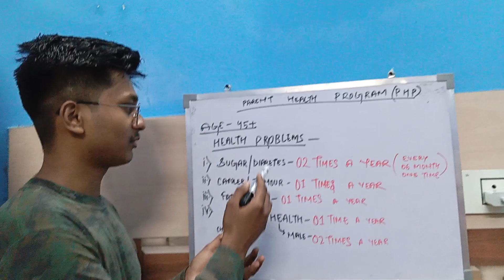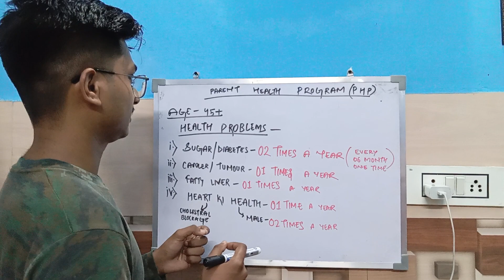PARENT HEALTH PROGRAM (PHP)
IN TODAY'S AGE MANY DISEASE GET UNDETECTED, SO THERE IS NEED TO DIAGONSE THESE DISEASES AT EARLY STAGE, TO SAVE YOUR LOVED ONES.